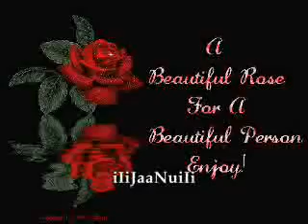Sunny Lashari johi song tum bin .mp4